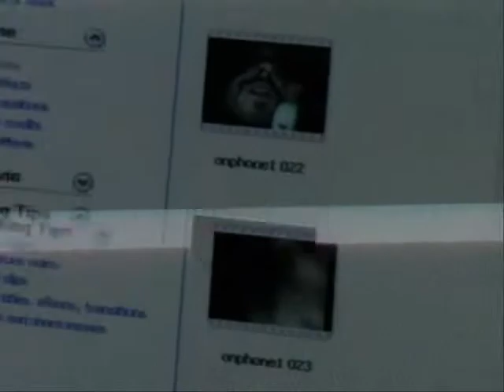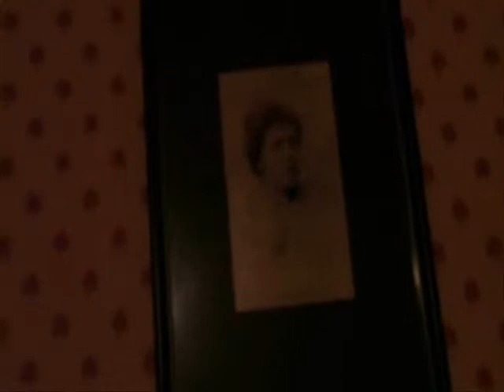One day I bought a camera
One day I bought a camera then I made a movie uploaded it to you tube only to work out that I didn't know how to spell bought so I had to upload it again...